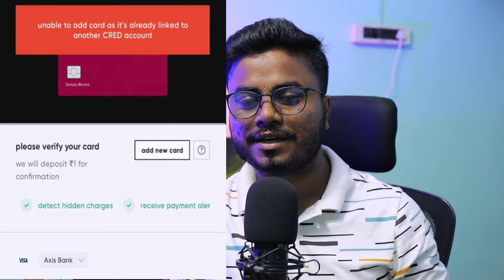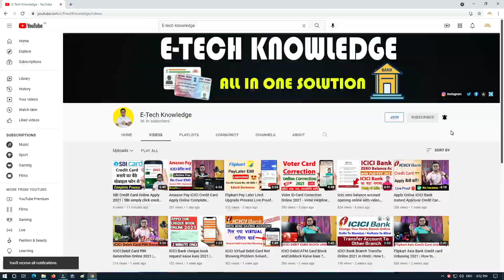Unable to add card as it's already linked to another CRED account - Credit Card Add In CRED App 2022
unable to add card as it's already linked to another CRED account - Credit Card Already Linked Problem In CRED App 2022. CRED App New Update March 2022. Most Important Information
Transfer Money From Credit Card To Bank Account Without Any Charges 2022 - Cred | Credit Card To Bank Live proof